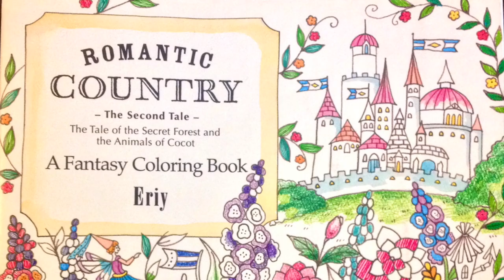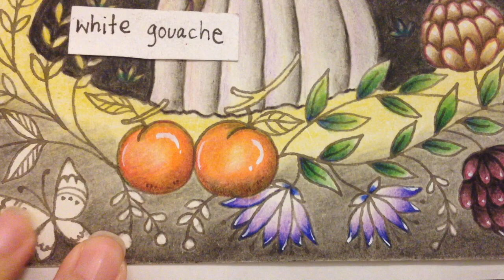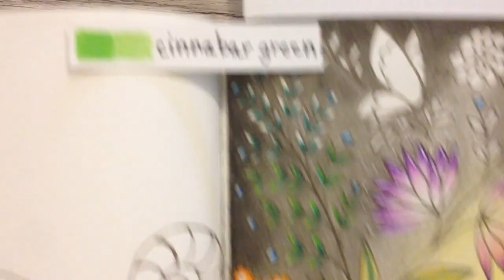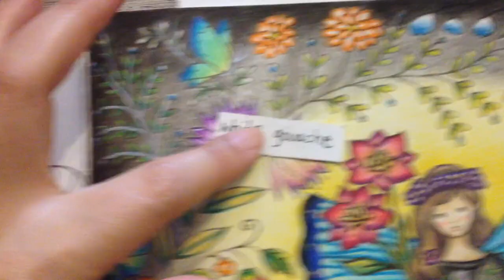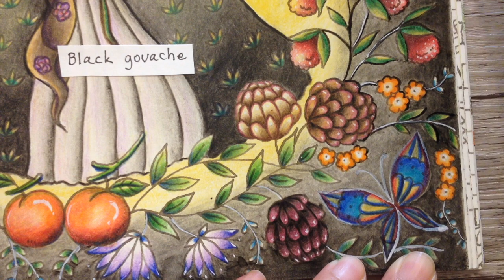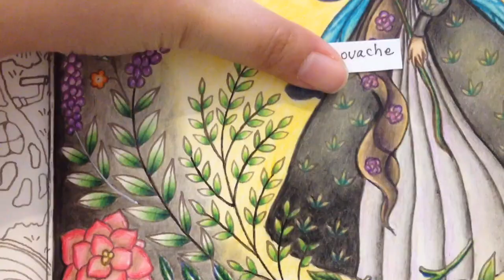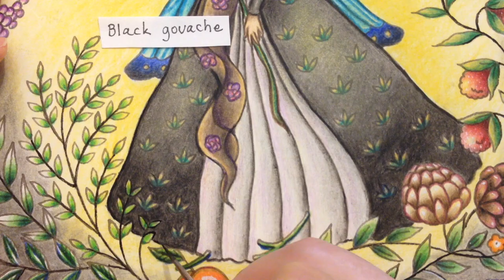Fairy Queen 2/2 - Romantic country 2nd tale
I use Giotto stilnovo 36 color